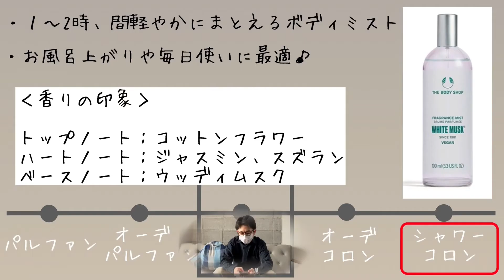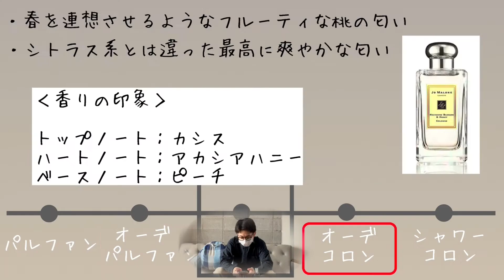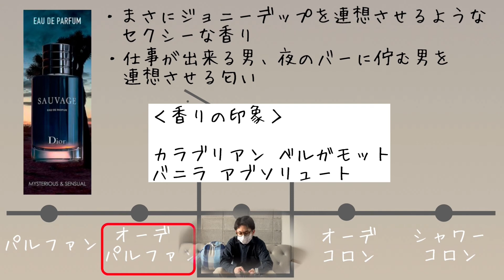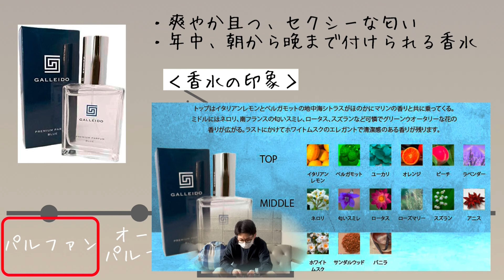【香水】夏に向けてオススメ4選🎵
【ご紹介した香水】

⬛ザボディショップ　(シャワーコロン)

ホワイトムスク フレグランスミスト

⬛ジョーマローンロンドン　(オーデコロン)

ネクタリンブロッサム ＆ ハニー コロン

⬛Dior　(オーデトワレ)

ソヴァージュ

⬛ガレイド　(パルファン)

プレミアム パルファム & ブルー

ーーーーー【編集】ーーーーーーーーーーーーーーーーーー
⬛︎iPad Pro 第3世代
⬛︎Luma Fusion(iOSアプリ)

ーーーーー【使用機材】ーーーーーーーーーーーーーーーー
⬛︎OLYMPUS OM-D E-M10(デジタル一眼レフ)
⬛︎Apeman TRAWO(アクションカメラ)
⬛︎Galaxy S20 5G(携帯)
⬛︎RODE ワイヤレスゴー(マイク)

ーーーーー【楽曲提供】ーーーーーーーーーーーーーーーー